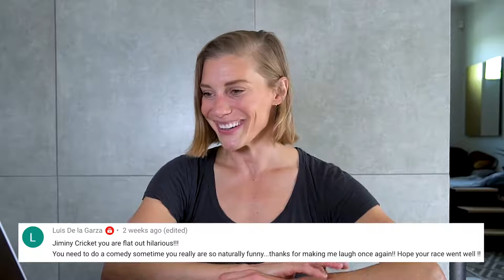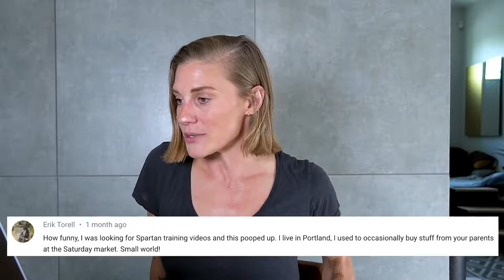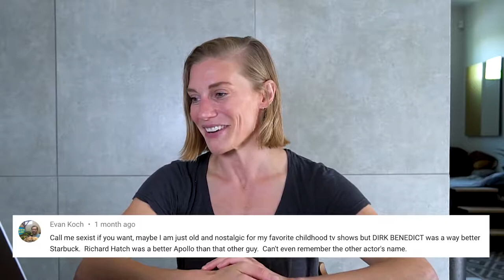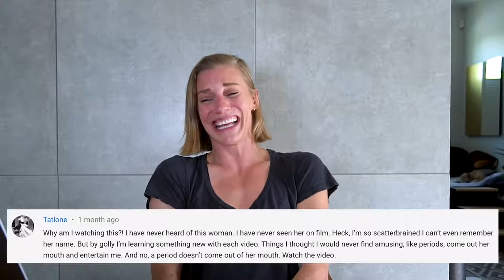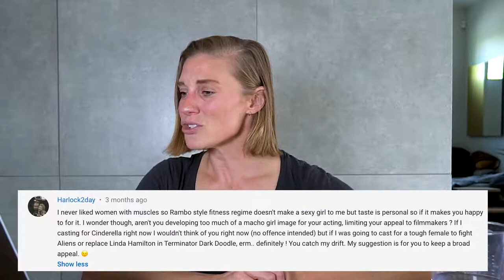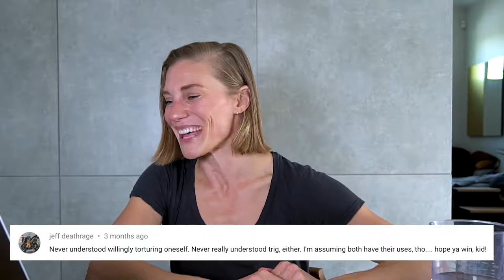Katee Sackhoff || Freedom of Speech or Just Being An A Hole || Responding to Comments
We're trying something new so I can keep the content coming! I love interacting with you guys on my channel, so this just takes it to another level 😊 And because we'll be doing more of these, make sure to leave a comment on some of my other videos!

In this video, some of the topics we get into are:

‣ Unrealistic Expectations of Female Bodies
‣ Dirk Benedict vs Katee Sackhoff
‣ Freedom of Speech
‣ Actor or Actress?
‣ Spartan Burpee Form
‣ Should Actors Share Political Opinions?
‣ Proper Running Form
‣ and lots and lots of Period Talk...you're welcome 😉

Robin chose some of the more...antagonizing comments on this video, but only because there weren't a lot of other people asking questions or making comments about the content of the video itself. If you're purely a fan of my acting work, thank you so much! But I'd love to use this channel to engage more with people about the videos themselves rather than just talk about my film work (unless of course it's a video about my film work lol ❤️😋) Ask me questions like that and there is a VERY high probability that we will either choose them for a video or respond in the comments 😘

xoxo
Katee